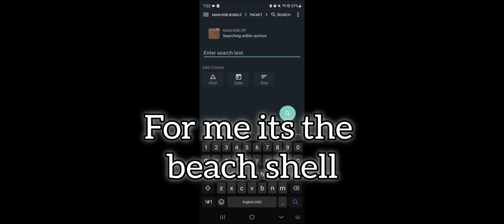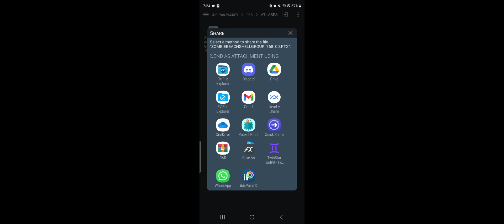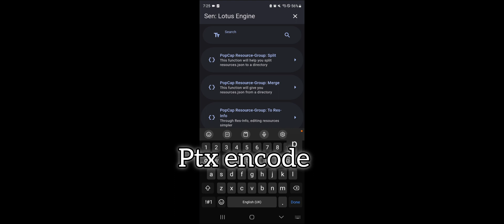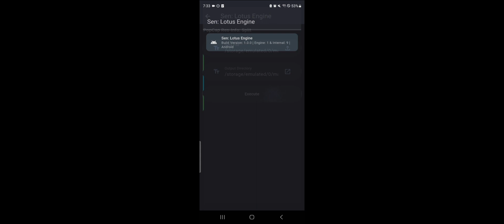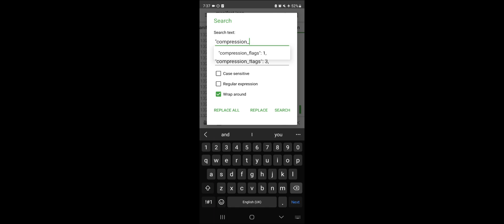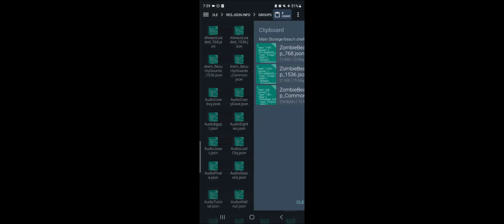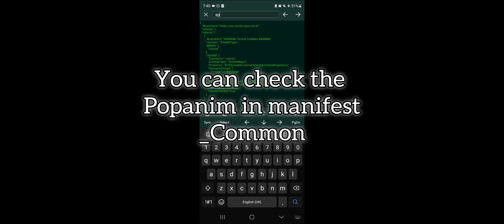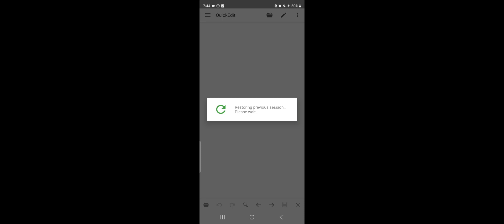Pvz2C to pvz2 modding guide on android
Chinese rsb: (last updated 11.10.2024)